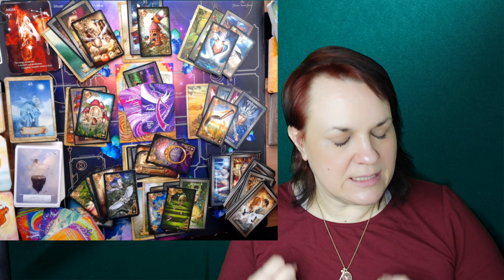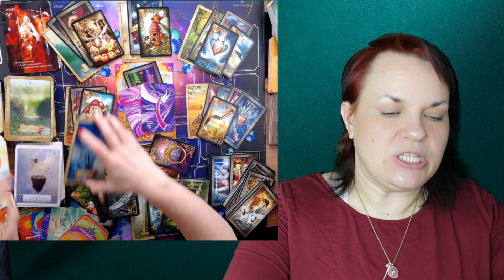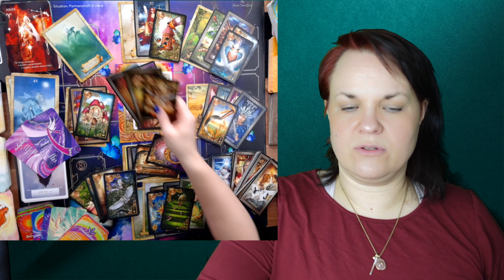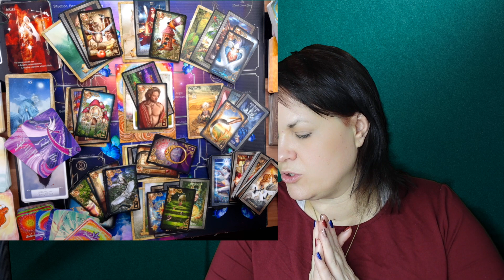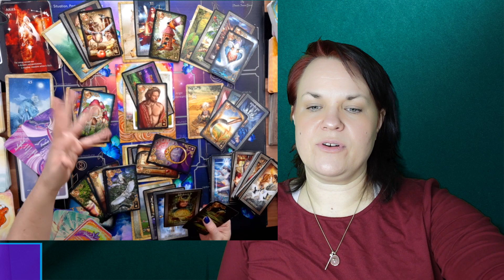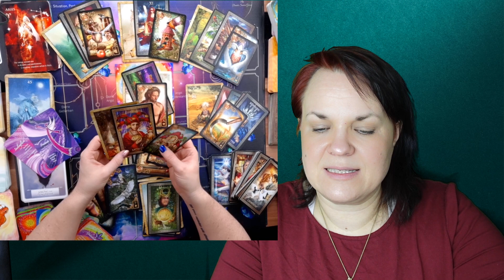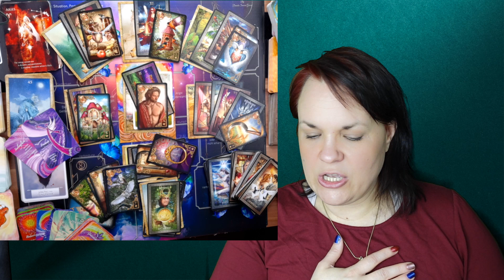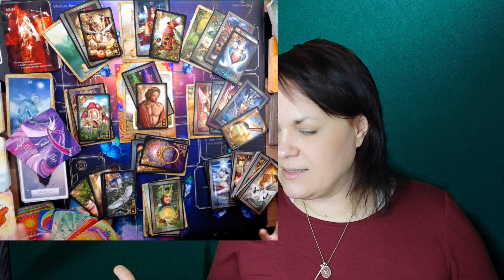WIDDER ♈🔴 WIE geil ist DAS denn bitte? 💖 April 2023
In Liebe 💖🌈🔥
deine Daniela Saviera Gräven